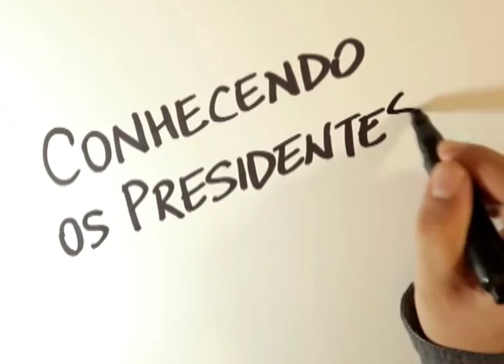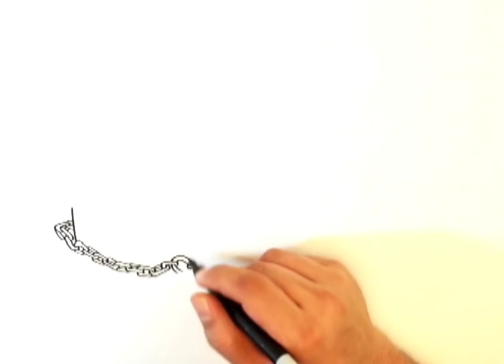Conhecendo os Presidentes - Ep. 29: Fernando Collor de Mello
Conhecer a própria história, no entanto, é fundamental para compreender a situação atual, cobrar soluções para os problemas do presente e votar com consciência. Pensando nisso, o Futura estreia a série Conhecendo os Presidentes. São 32 episódios ao todo, que explicam através de charges os principais acontecimentos de cada mandato, desde Deodoro da Fonseca até Lula, o último presidente eleito antes do governo vigente.